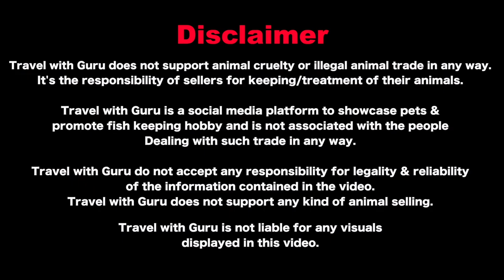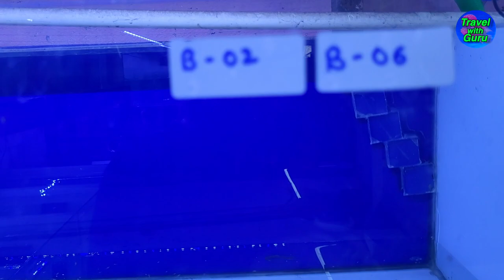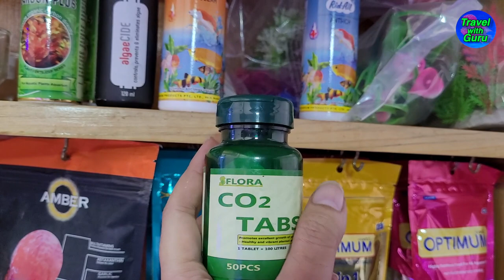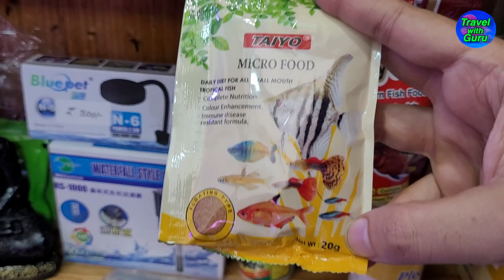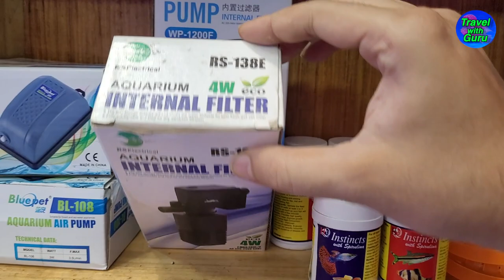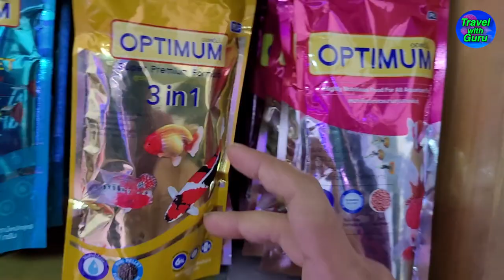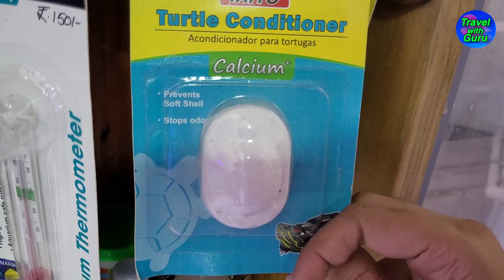Aquarium Fish Price I Plants Price I Exotic Fishes I Fins & Feathers Aquaria I Mumbai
Fins & Feathers Aquaria deals in Freshwater fishes, fish tanks, fish food, aquarium accessories, etc. They also breed Angelfish, Guppies, Boesmani's Rainbow fish, Australian Rainbow fish.

In today's video I had shown all fish stock, low tech plants, fish breeding section, aquarium accessories, etc

Shop Address:- 183/F, Patil House, New Mangela Wadi, SVS Rd, near Kapad Bazar, Mahim West, Mumbai, Maharashtra 400016

Video Timeline:-
00:00 Intro
00:40 Conversation with owner
02:37 Display Fish tank
06:30 Yellow Shrimps, Red Shrimps, Black Shrimps, Amano Shrimps
07:42 Moulded Fish Tank for sale
08:59 Japanese koi & Milky white koi
10:22 Low tech plants
12:32 Fish tank section
12:55 Japanese koi big size, milky white koi big size
13:46 Copper tetra, blue neon gobi
14:59 Albino veil tail tiger barb, brilliant rummy nose tetra, congo Tetra
16:25 Pencil Fish, Bolivian Ram, Panda Garra
18:19 Rummy nose tetra, Neon Rainbow fish, Green Tiger Barb
18:55 Neon Tetra
19:30 Veil tail cherry barb
20:17 Black Guppies
20:38 Gold tetra
21:13 Kuhli loach, Blue badis
21:47 Marble Angelfish & Platinum Angelfish
22:03 Rosy Barb
22:20 Widow Tetra
22:35 Cichlids 3 inches size
22:59 Cichlids Small size
23:17 Gertrudae Rainbow fish
23:56 Paskai Red Rainbow fish
24:10 Threadfin Rainbow
24:48 Yellow tuxedo, Tiger, Blue & Red Endler
25:34 Red tuxedo swordtail
25:59 Black Diamond Neon Tetra
26:08 Glass Catfish, Striped Raphael catfish, featherfin catfish
27:00 Green corydoras, Mountain Minnows
27:34 Black neon tetra
28:21 Glow light tetra, Rosy tetra
28:59 Albino pristella, Sarpae Tetra
30:09 Siamese Algae Eater
30:33 Widow tetra
31:13 Rotala wallichii
31:36 Boeseman's rainbowfish
31:54 Scarlet badis, Bumblebee fish, Hillstream loach
32:35 Honey red Gourami, Butterfly Corydoras
33:01 Stone catfish, Flame Tetra, Glass bloodfin tetra
33:55 Royal whiptail, red lizard whiptail
35:14 Albino tiger barb
35:36 Columbian Tetra, Hockeystick Tetra
36:16 Guppies
37:50 Pearl Gourami
38:26 Mollies
38:52 Java moss
39:18 Angelfish Breeding Tanks
41:58 Angelfish fry
42:24 Anglfish, Boesmani Rainbowfish, Australian rainbow fish breeding stock
42:50 Guppies
43:11 Tangerine swordtail Breeding stock
43:27 Flora Co2 Tabs
43:56 Ridall Water Clear, Aquatic Venturez Algae CIDE, Azoo Carbon Plus
44:45 Feeding Cups
45:11 Instincts Fish food
45;25 Taiyo Micro food, Taiyo algae wafer
45:52 Shrimps stick
46:25 Cannister filter cleaning brush
47:10 RS Hangon Filter, Bluepet nano aquarium lamp
47:33 Buddha Showpiece
47:44 RS Internal filter, Bluepet Airpump,
48:09 Amber Flowerhorn fish food, Optimum Fish food
48:37 Nano Betta Tank with partition
49:22 Turtle Food
49:27 Turtle Conditioner (Calcium)
49:42 Aquarium Thermometer
49:56 Aquarium Substrate
50:25 Plantation Soil
50:42 Aquarium lights, Siphon Pump, Fish nets
51:12 2ft Moulded Fish tank
51:25 Message from Sai (Owner of Fins & Feathers Aquaria)
53:40 Closing Part